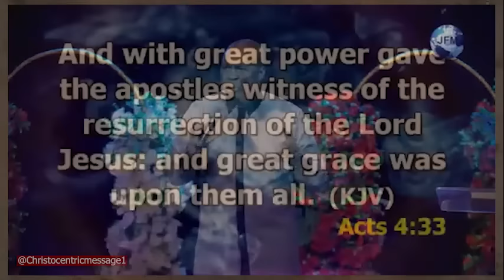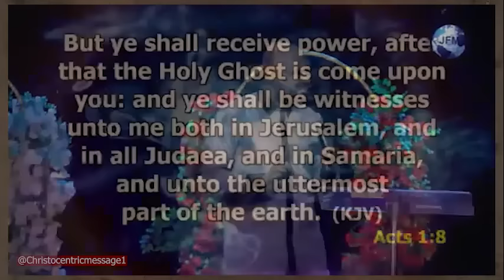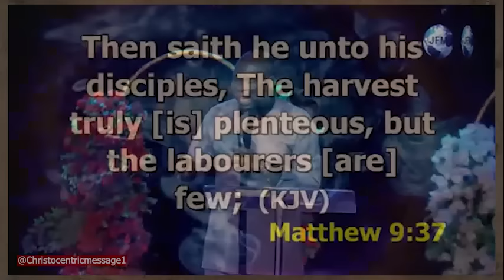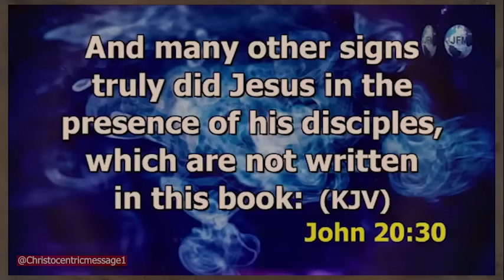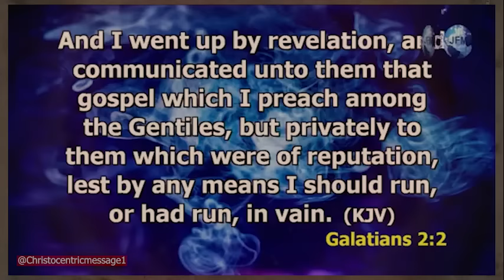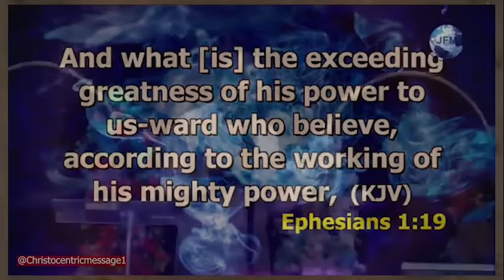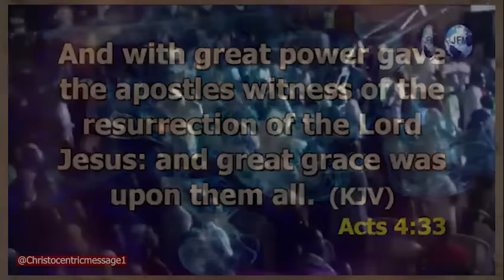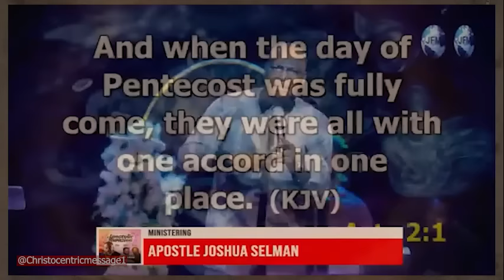PURSUE GOD'S MANDATE BY THE POWER OF THE HOLY SPIRIT - APOSTLE JOSHUA